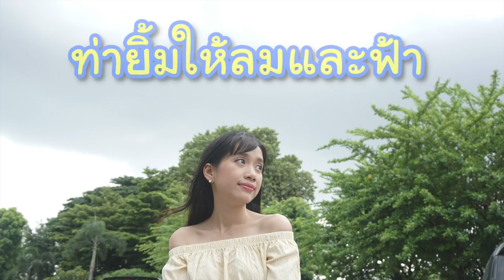โพสท่าถ่ายรูปยังไงให้ดูเผลอ!! - Unfull Ice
หลายๆคนอาจจะเบื่อท่าถ่ายรูปยิ้มหน้าตรง วันนี้ไอซ์มีท่าถ่ายรูปน่ารักๆแบบธรรมชาติมาฝากค่า เป็นท่าโพสแบบเผลอๆที่ไม่เผลอ เอ๊ะ ยังไง รับรองว่าถ่ายรูปแล้วออกมาสวยแน่นอน